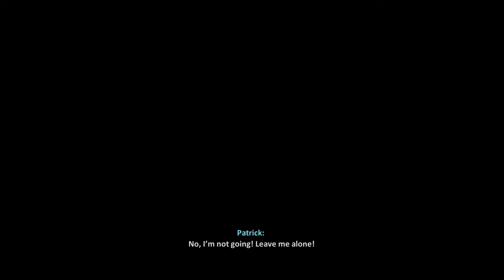Terminator Resistance - GamePlay by JohnConnor